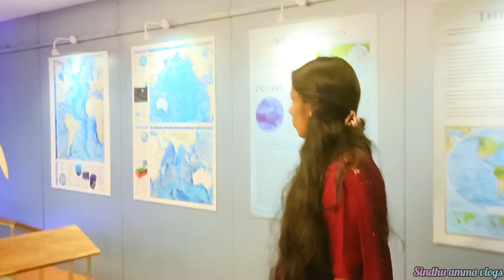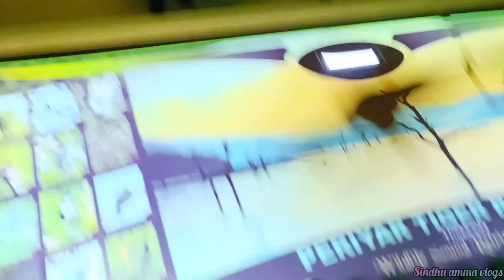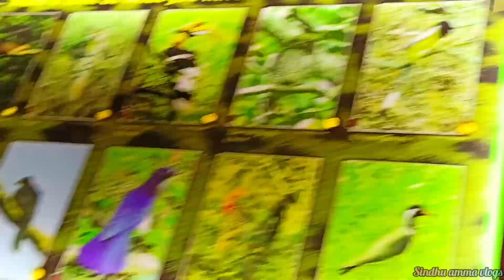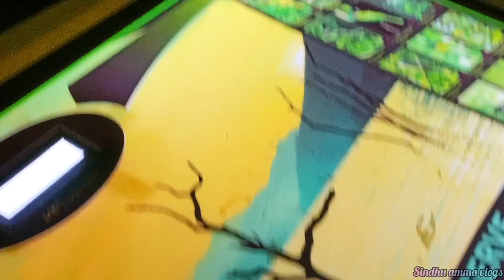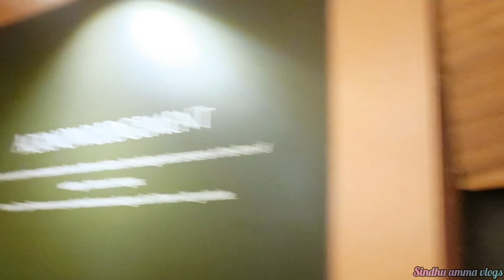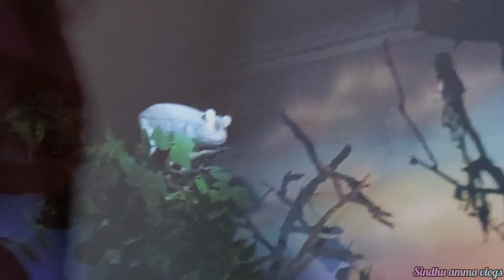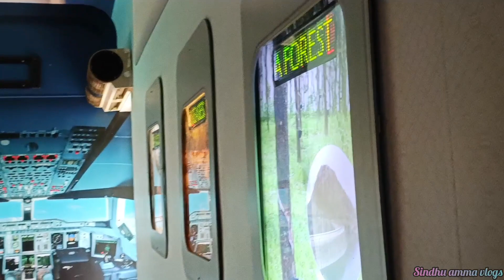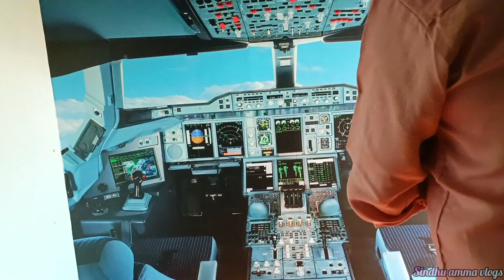വീണ്ടും ഒരു ഫ്ലൈറ്റ് യാത്ര എല്ലാം പെട്ടെന്നായിരുന്നു🙏🥰🙏